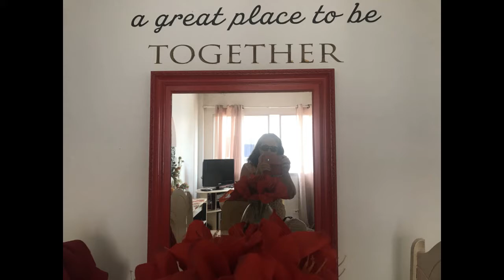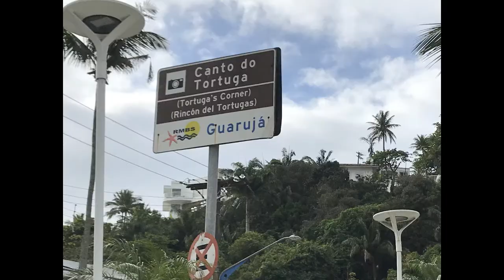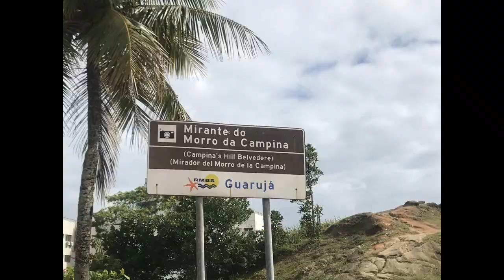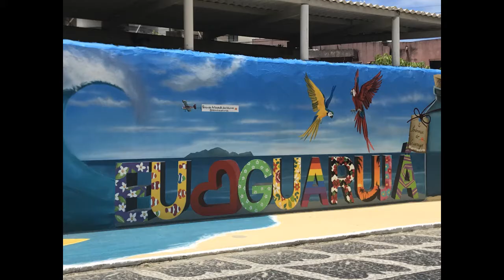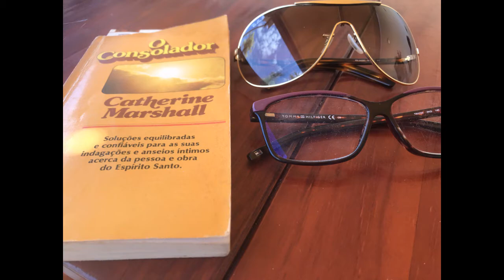Guarujá SP Brasil 2021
passeio na praia da Enseada próximo ao morro dos tortugas dias seis a dez de dezembro e passeios nos  Mirante da Campina que fica localizado no Morro da Campina, também conhecido como Morro do Maluf. É o marco zero da cidade de Guarujá e divide as praias de Pitangueiras e Enseada. Com uma bela vista panorâmica da praia da Enseada, é um ótimo lugar para apreciar o nascer do sol. Além da contemplação da paisagem, é um excelente ponto turístico para quem gosta de aventura, sendo possível realizar voo livre e rapel com empresas especializadas e licenciadas.
E
O Mirante das Galhetas fica localizado no Morro da Caixa D’Água, o Mirante das Galhetas proporciona aos visitantes uma experiência incrível com a primeira estrutura de piso de vidro da Baixada Santista. Trata-se do piso skywalker, suspenso a 45 metros do nível do mar. Além de proporcionar uma paisagem espetacular da Praia do Tombo, o local também é adequado para prática de voo livre.
E praias das Astúrias e Pitangueiras.